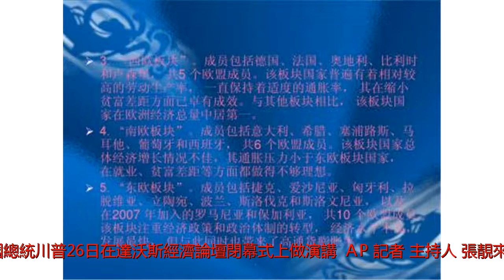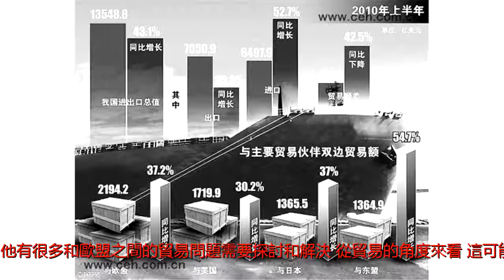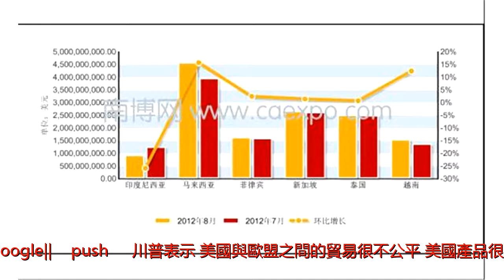揭歐盟對美貿易政策不公 川普或大舉反制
美國總統川普26日在達沃斯經濟論壇閉幕式上做演講。（AP）記者/主持人：張靚來源:希望之聲（記者張靚綜合報導）美國總統川普親抵達沃斯世界經濟論壇，重點推動「美國優先」政策，並強調美國支持公平互惠貿易。最新消息稱，川普認為歐盟對美國的貿易政策極為不公，並暗示美方可能對歐盟採取反制行動。川普在達沃斯接受英國獨立電視台（ITV）訪談時表示，他有很多和歐盟之間的貿易問題需要探討和解決，從貿易的角度來看，這可能演變為更嚴重的問題。他表示，美國採取的行動將非常不利於歐盟。(adsbygoogle=window.adsbygoogle||[]).push({});川普表示，美國與歐盟之間的貿易很不公平，美國產品很難打進歐盟，但歐盟產品進口美國卻享有免關稅待遇或只需繳納很低的關稅。此外，川普還指出，「還不是只有他們這樣，我可以點出這樣做的許多國家和地方，但歐盟早就對美國非常、非常不公平。我認為那樣的結果會對他們自己造成非常大的損害。」該訪談節目定於當地周日晚間播出。英國《每日郵報》（TheMail）率先刊登訪談節錄。(adsbygoogle=window.adsbygoogle||[]).push({});川普上周簽署「201條款」防衛性關稅措施，批准對進口的太陽能板和洗衣機課徵高額關稅，主要限制從亞洲來的進口。美國官員表示，這是未來幾個月政府將採取的一連串貿易措施的開端。美國總統川普26日在達沃斯經濟論壇閉幕式上做大會演講時強調，美國支持在公平和互惠基礎上的自由貿易，但美國不會對不公平的經濟做法視而不見了。川普還多次提到，現在是投資美國的最佳時機，美國在創造一個吸引投資和獎勵生產的環境。（轉載請註明希望之聲）